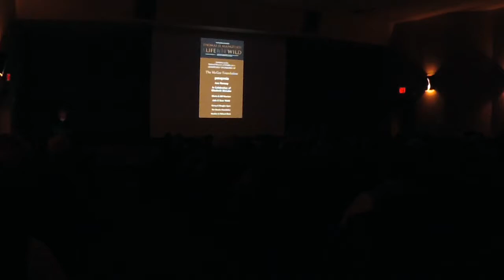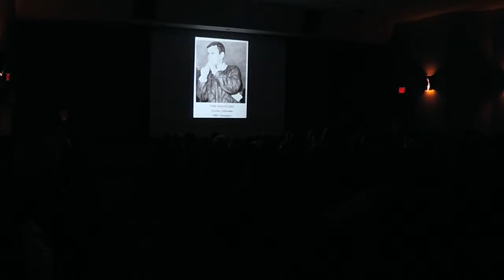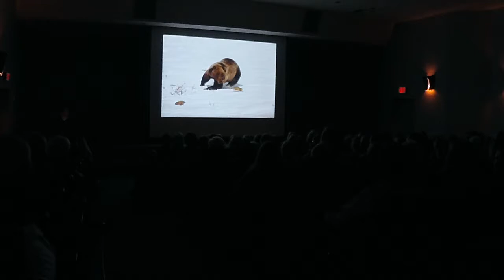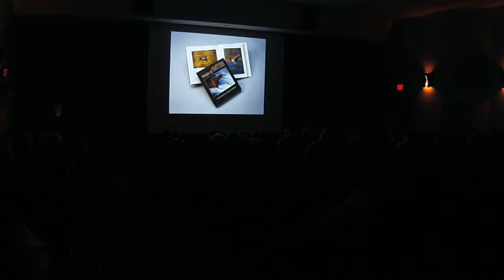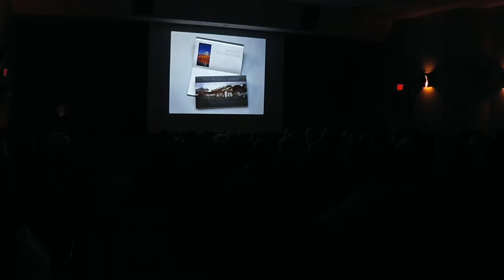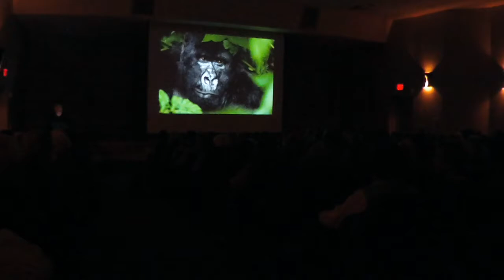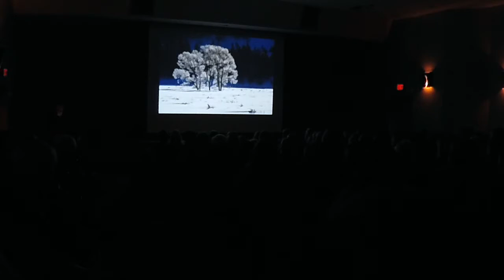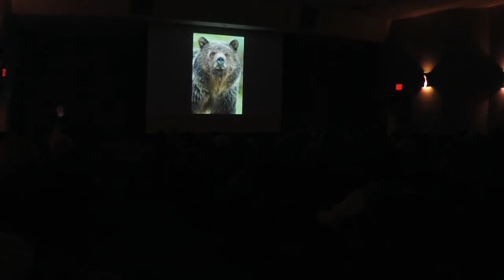Mangelsen Mix'd Media Oct2018